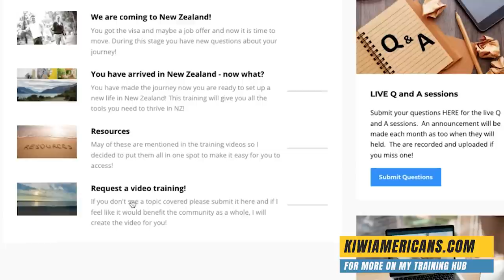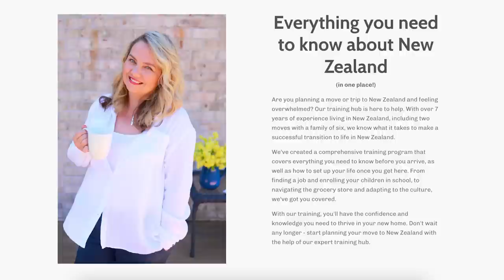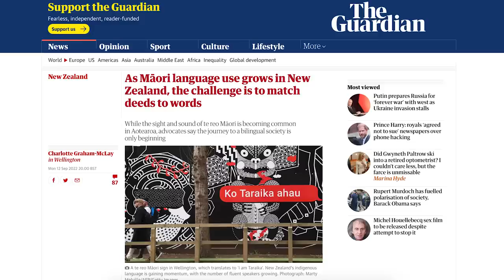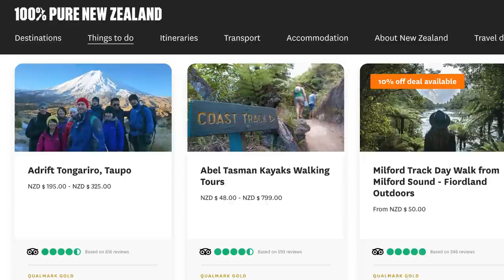Kiwi Culture Uncovered: New Zealand's Secret Sauce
- New Zealand's culture is amazing!  In this video, I talk about 4 areas of New Zealand Culture:  Maori/Pasifika, food, outdoor, and sports culture.  If you are thinking about coming to New Zealand - you must understand New Zealand culture!